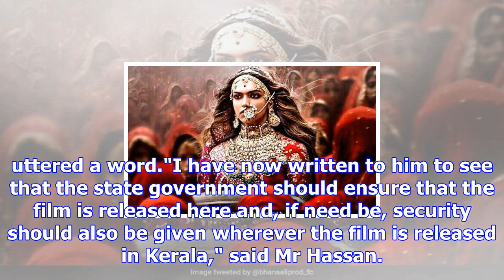Padmavati controversy: ensure 'padmavati' release in kerala: congress president mm hassan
Kerala Congress president MM Hassan wrote to Chief Minister Vijayan saying film should be releasedTh...